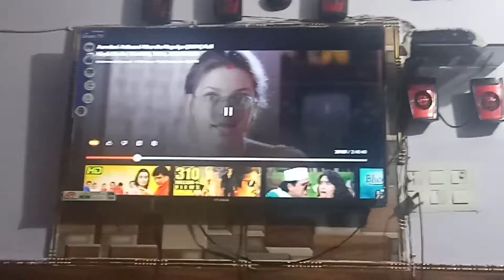Delhi's biggest dosa ever. Wow 😳😦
hi guys I am Akshay as I am back on my daily blogs.